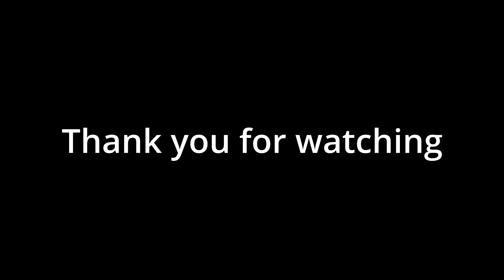「なんでいまさらα7Ⅲ？FUJIFILMと比べてどうなの？」20210421VLOG#162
なぜ今あえてSONYα7Ⅲを選んだのか、比較も含めて話しました。